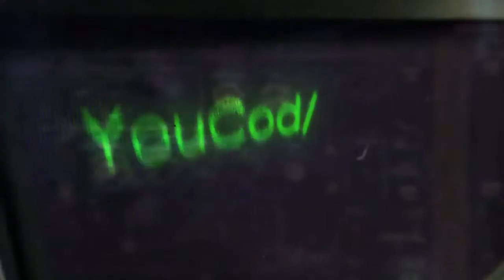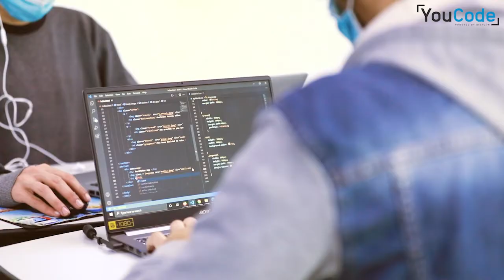Apres une expérience en Chine, Abdelghafor nous explique pourquoi il a préféré le «Made in Morocco»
Apres une expérience en Chine, Abdelghafour nous explique dans cet épisode de Massarate pourquoi il a préféré le « Made in Morocco » pour sa formation et précisément à YouCode